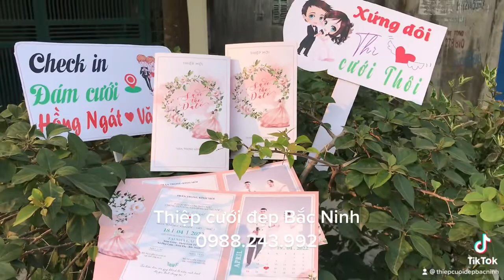Thiệp hồng về Phú Lâm (Thiệp cưới đẹp Bắc Ninh - 0988243992)